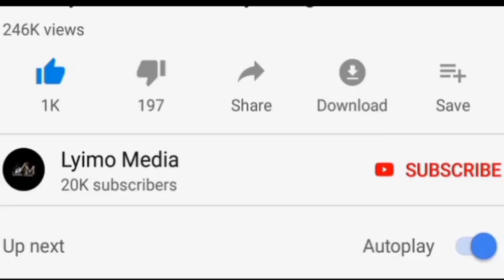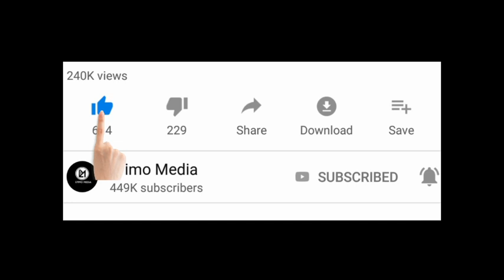Ndoa ya Mrema wa TLP na Bint mdogo yawagumzo Nchini!! Jiji lasimama.